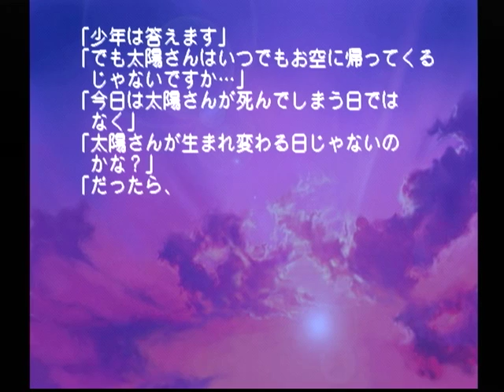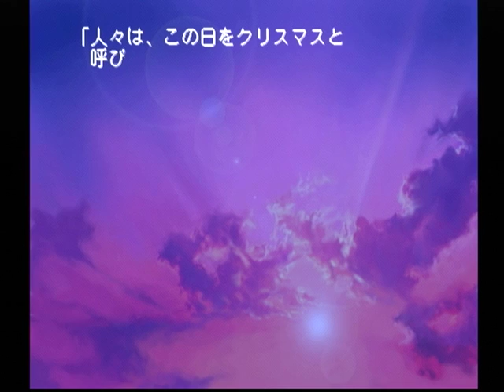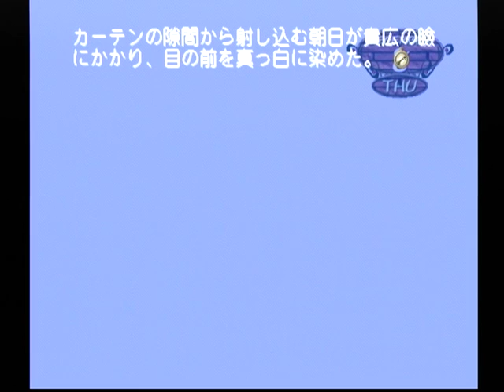【DC】モエかん ベストエンド Part２２ 冬葉ルート ～世界がもっとも、悲しくなる日… 【スタートオンゲームズ】【スタゲー】【JAPAGE】